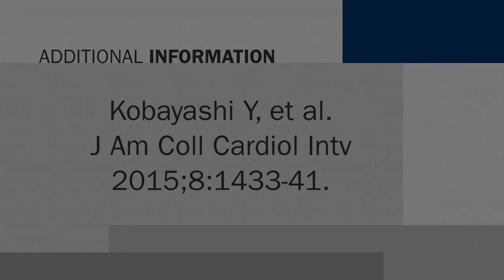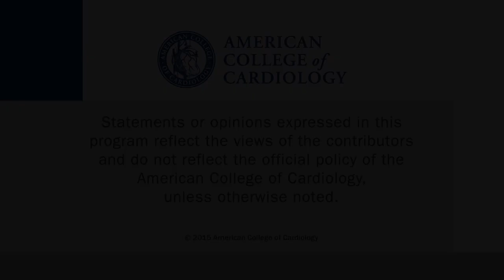Angina and Nonobstructive CAD: Sex Differences Vanish on Closer Inspection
Elegant study in JACC Interventions questions what we “know” about sex differences in coronary microvascular dysfunction.
CSWN talks to Jennifer A. Tremmel, MD, is an assistant professor of Medicine, Stanford University Medical Center. This interview was conducted at TCT 2015 in San Francisco.

Further reading:

Kobayashi Y, et al. J Am Coll Cardiol Intv. 2015;8:1433-41.